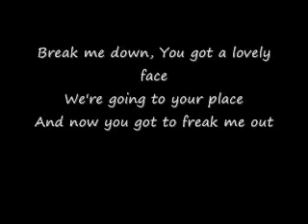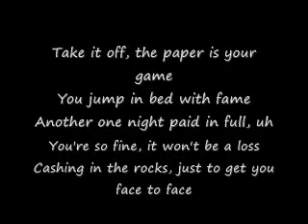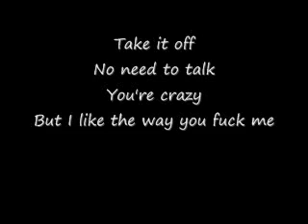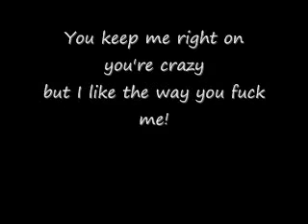Crazy Bitch by BuckCherry Lyrics Great Quality Audio YouTube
Crazy Bitch by BuckCherry